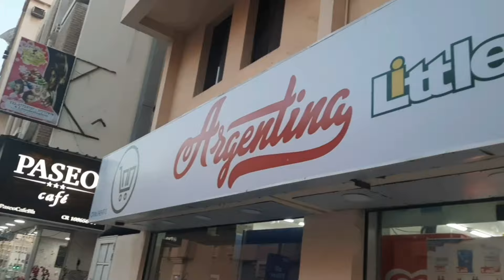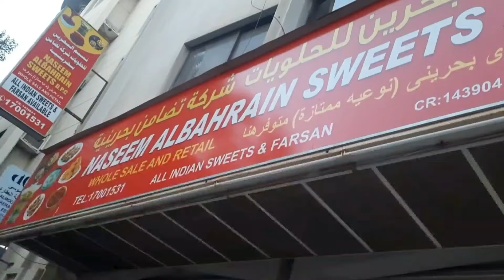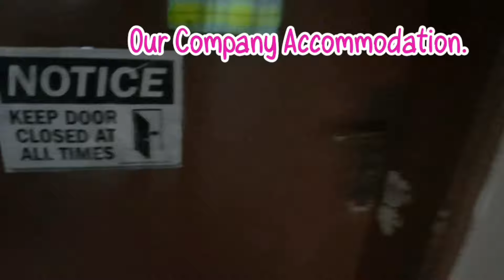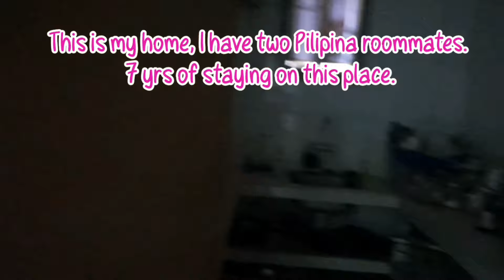Daily Routine | Buhay Abroad | Uwian na Ep2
Nakatapos na nmn ng isang araw